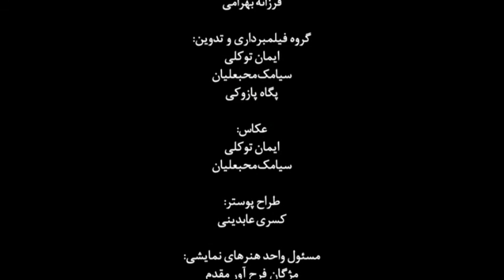She photographed memories director Amir Asani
Script Writer: Franaz Tabrizi
Director: Amir Asani
Actor: Kazem Sayahi
Music selection: Foad Ghomshei
2015
Producer: Arash Fasih